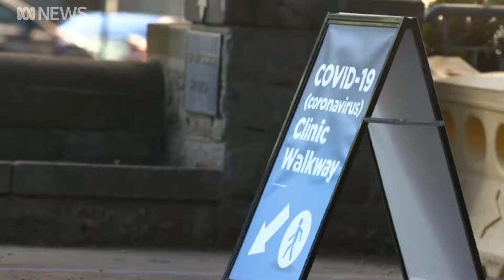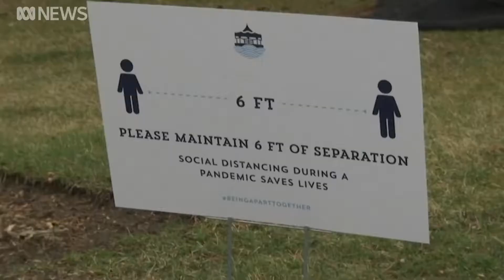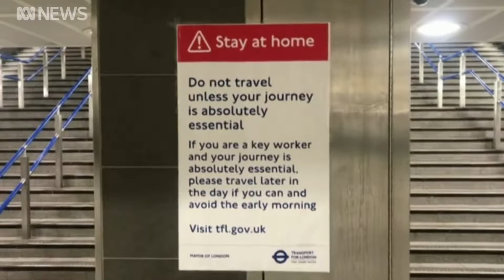Coronavirus update: The latest COVID 19 news for Friday 3 April | ABC News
A grim global milestone in the unfolding coronavirus pandemic but in Australia there's some hope - the number of cases is showing signs of stabilising.